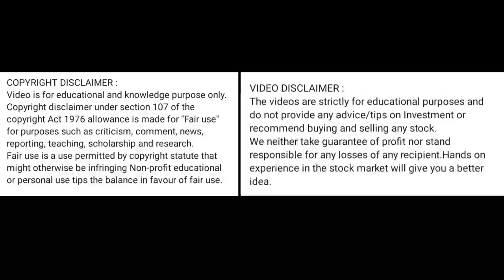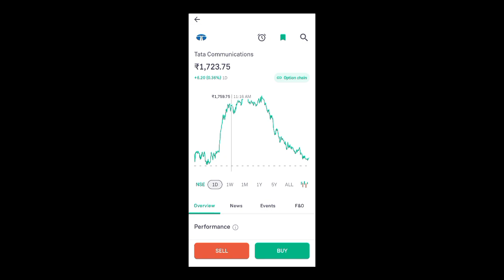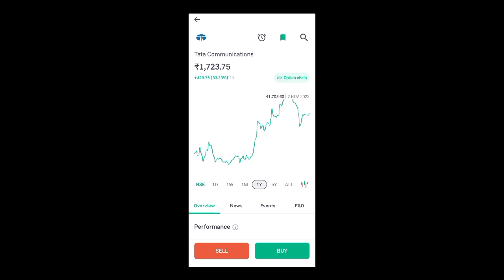tata communication share latest news today l tata communication share price today l tata